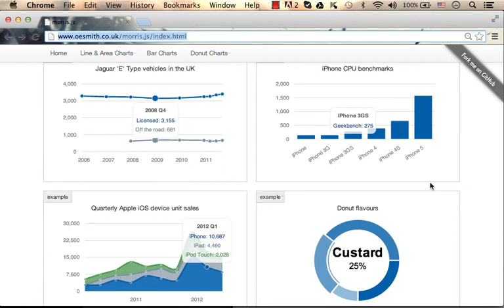Moris.js Showcase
This is a short video clip that shows the types of charts we can create using this library.